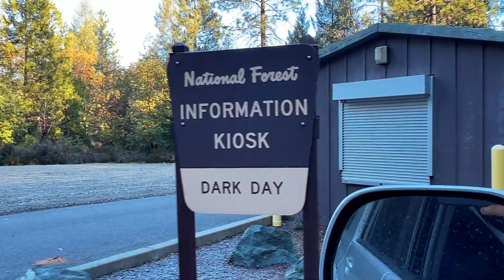Bullards Bar Kokanee Fishing | The Unskunkable Reservoir?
Welcome to this weeks episode of TLA. On this episode I take a trip North to Bullards Bar reservoir to fish Kokanee salmon - a type of land lock sockeye salmon that is small but packed with a ton of flavor. These are prized fish for lake and reservoir fisherman. I'm joined on this trip with MooMoo Outdoors, Fernando, and Thuy (Fishing 24/7). This lake is packed with these small tasty fish but it's a drive to get here, and does take some effort to get the fish.

Category